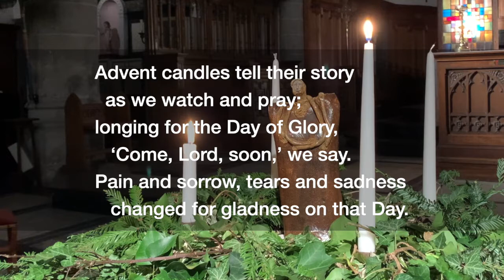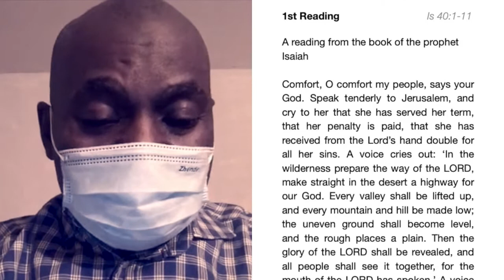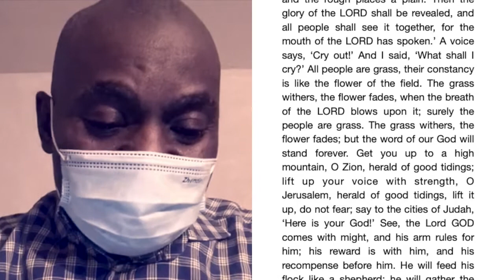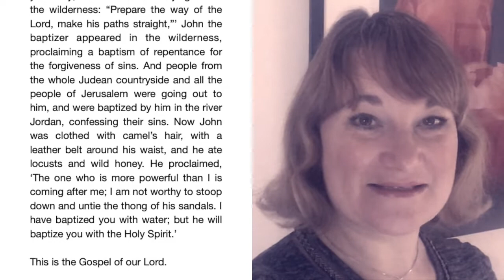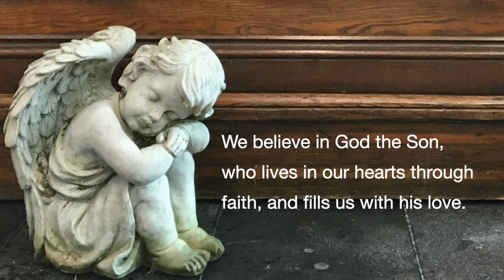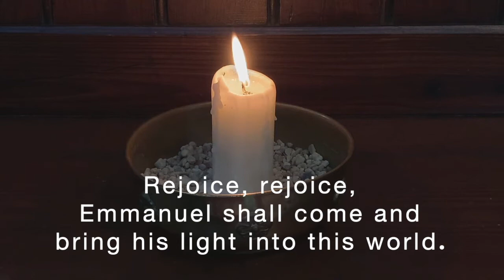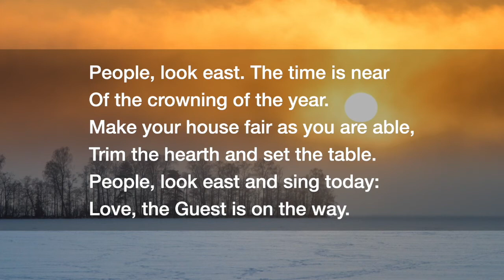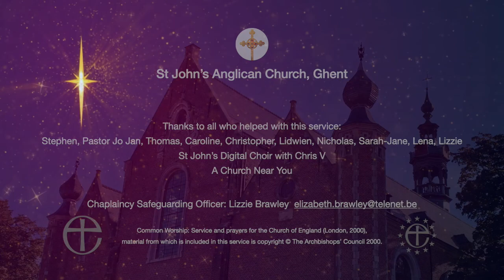Online Worship for the 2nd Sunday of Advent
Isaiah 40:1-11
Mark 1:1-8